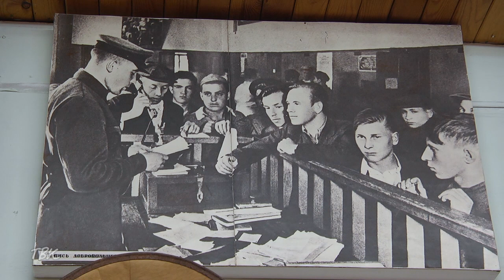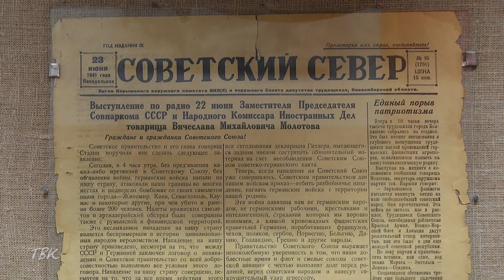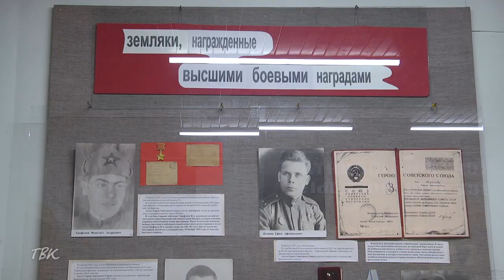День памяти и скорби в Колпашевском районе: от истории 1941 года до наших дней